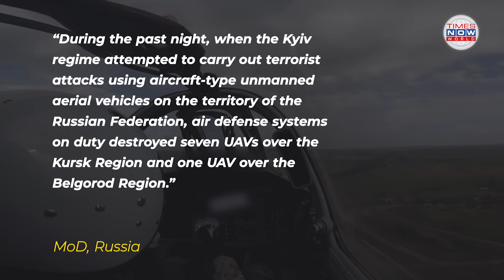Irbis Radar: Russia's Game-Changing Weapon in Ukraine | Times Now World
The Russian military has introduced the IRBIS radar system in the Ukraine conflict, significantly shifting battlefield dynamics. This sophisticated radar boasts a 150 km detection range, capable of identifying ground and airborne threats, including artillery and UAVs. Its mobility and rapid deployment enhance its survivability and effectiveness in air defense and counterbattery operations. Russia claims IRBIS has successfully intercepted Ukrainian attacks, aiding in swift defense responses and strengthening Russia's strategic edge. Amidst ongoing drone warfare, Russian officials criticize Ukraine, while President Putin defends the military operation citing protection from alleged genocide.